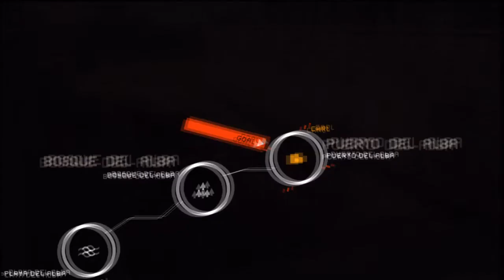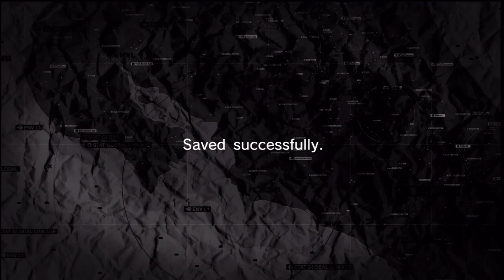Let's Play Metal Gear Solid: Peace Walker (Blind) Part 3 (Giant Flying Singing Robots)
This is part three of my blind Let's Play of Metal Gear Solid: Peace Walker. Can somebody tell me whether or not Hideo Kojima has played Portal or not? He recently said that he was inspired to make MGS5 by Deus Ex: Human Revolution, so I wouldn't put it past him to get inspiration from ongoing games.